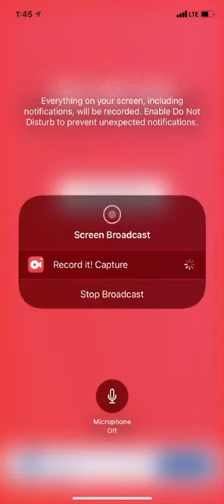I was not expecting this! (Mario Kart Tour Part 119: Showcasing Birdo Black)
Today we are going to showcase Black Birdo. A driver I got from a pipe from completing my daily challenge. How lucky!